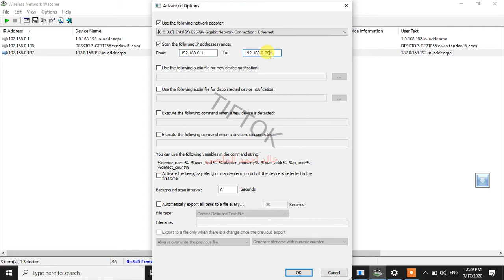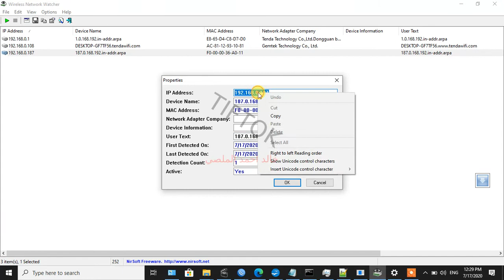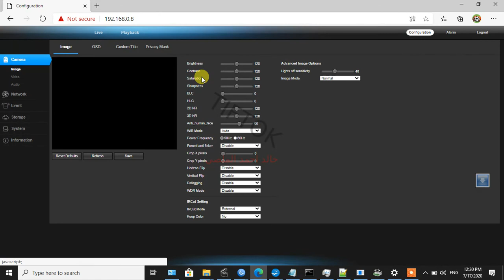اظهار كميرة ip مفعل فيها dhcp لاعادة ضبطها lsvision ip cam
برنامج عرض العناوين